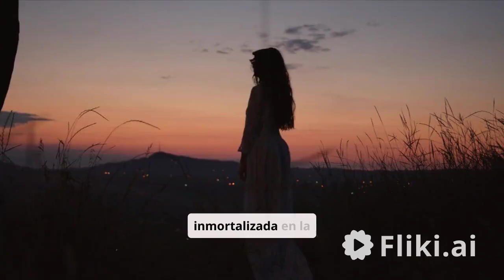TOP 10 SORPRENDENTES CURIOSIDADES DE COSTA RICA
este es mi canal principal ya que perdi el primero y pues ahora tendre todos aca, espero su apoyo gente PURA VIDA